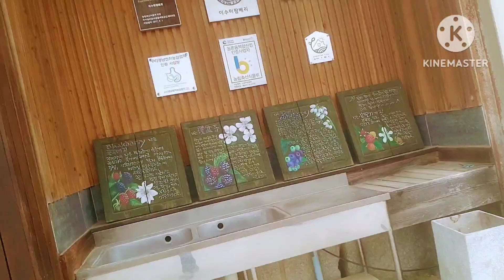Tayo na sa Bundok mag kape.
Tayo na sa Bundok mag kape.sa Bundok ay may magandang coffee shop.tanaw ang buong Geochang at madadaanan ang mga apple farm .corn field at iba pang tanawin.